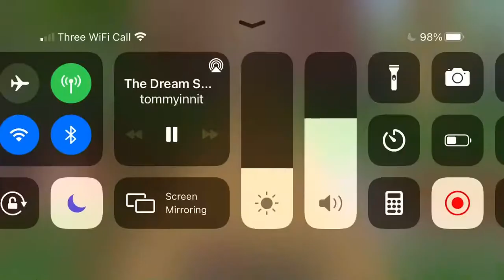Tommyinnit and Tubbo say their goodbyes || dream smp finale